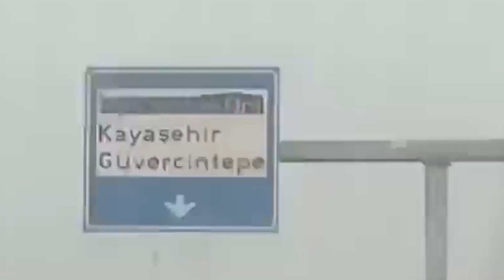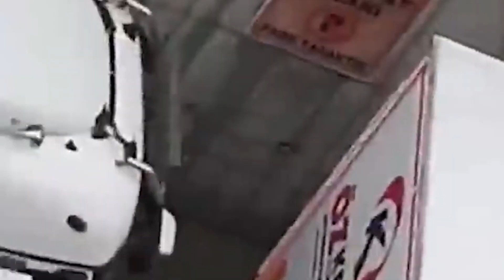Top 50 minutes of natural disasters caught on camera. Most hurricane in history. Dubai